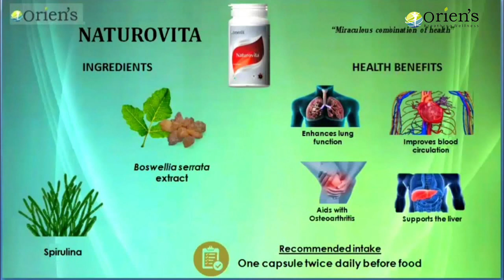ORIENS SUCCESS STORY - LZ FANAI. 7 DIAMOND